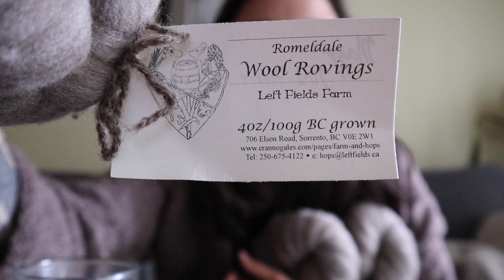going to the countryside : quarter past arts & crafts journals : June 2020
Hi everyone!

Please pardon my water glass's appearance into this video, my enthusiasm for some new film equipment overcame me.

Ravelry name : wellwornwoolens
Written journals on Ravelry : Quarter Past Journals

In today's journal :

- new camera - Canon EOS M100
- WIP Growing Cardigans by Lone Kjeldsen
      - in Plotulopi & Drops Brushed Alpaca Silk
      - Juniper Moon Farm - Patagonia
      - BFL/Gotland - Gathering Yarn
- Finished Growing cardigan
      - Hillesvag Ask Meleet Brun from Wet Coast Wools

- natural dyeing -
     - Soft Hemp - Hemp/Cotton/Nettle(Ramie)- Gathering Yarn
     - Maiwa Handprints - Sequoia, Tara (tannin), Alum

- spinning -
      - West Coast Colour Fibre-
            : the mauve one (Polwarth Silk)
            : brown & autumn shades (50/50 Yak & Merino)
      - Crannoag Ales & Left Field
            : undyed Romeldale/CVM pin drafted roving

- clips from my stay on West Coast Colours fleece farm in Tappen, BC -